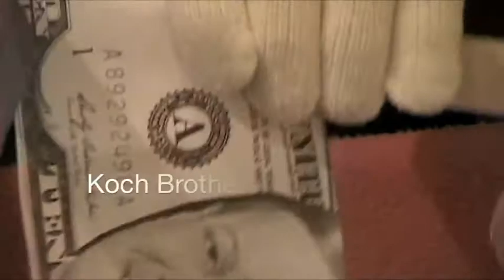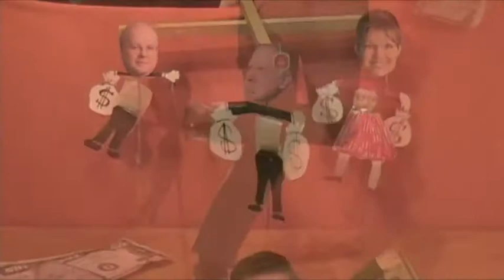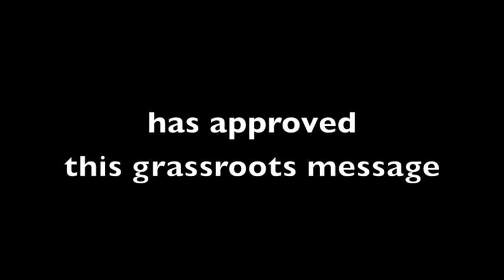Sean Bielat Dances the Tea Party Shuffle .m4v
Tea Party Shuffle - A grassroots response to the "Barney Funk"  asks what do they mean "viral" ? What do they mean "grassroots"?  And does the term bulls**t, have any meaning any more? Or has it been worn out?

This is an anti-lying, anti-corporate-meddling -in-politics -masquerading-as-"grassroots" video. And not approved of by anyone of any note. Or power.
The Tea Party Shuffle is a satire of the big money, glitzy ads pretending to be "viral videos". The video intends to be agitprop for the truth about the "grassroots" of the tea bag phenom. Neither anti Bielat nor pro Barney.

Yet, we kinda noticed that if we were wanting to unseat Rep. Frank in MA we wouldn't noise around our tea drinking habits, either.  Also, we know AstroTurf when we step on it.

Just sayin'.

'I don't consider myself a tea party candidate," Sean Bielat tells me over dinner. "I don't know what it means." But an hour later Mr. Bielat, Rep. Barney Frank's Republican challenger, receives a hero's welcome at the Spindle City Tea Party, a gathering of nearly 200 citizen- activists in this economically depressed mill town. As he approaches the stage, they stand, applauding and chanting "Go, Sean, go!"   October 9, 2010
The Marine Who Has Barney Frank Worried    James Taranto, Wall Street Journal

  "The national Tea Party organization Tuesday announced that it will go up with ads against the 15-term Democratic congressman from Massachusetts and will hold a rally in the state near the end of their upcoming cross-country bus tour."
Just the grass growing. Can you hear the roots?

GOP donors disenchanted with the recent flurry of news about Republican National Committee indiscretions will soon have a new place to put their money -- American Crossroads, a new conservative PAC that many of these big-time donors, as well as conservative behemoths such as Karl Rove and former RNC Chairman Ed Gillespie are helping to get off the ground.